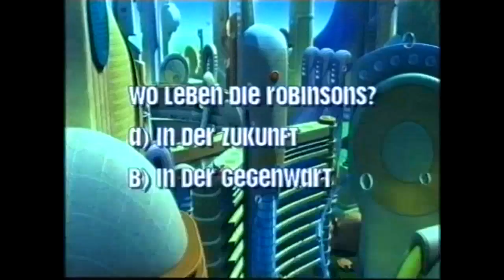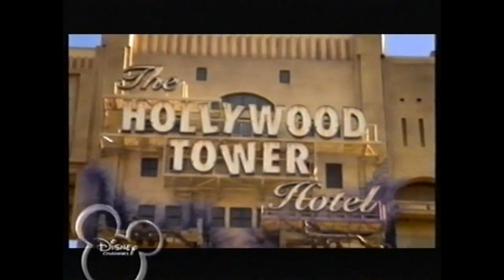Disney Channel - Trailer [u.a. Die Unglaublichen, Snow Dogs, American Dragon, Bambi] (2006/2007)